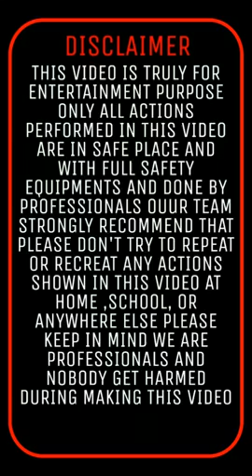ganster car lover status ❤️👍🙏